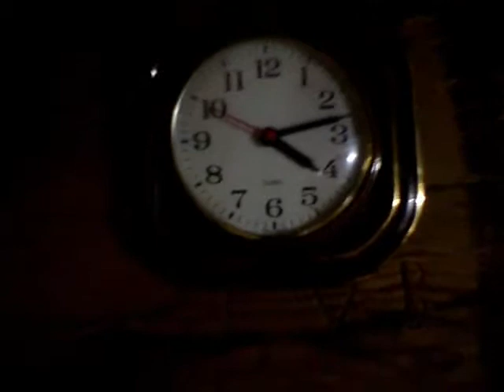Alpbutter-Produktion auf der Alpe Steris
Alp-Blogger Wolfgang Hold dokumentiert die Alpbutter-Produktion durch Senner  Christoph Schwarzmann auf der Alpe Steris im Großen Walsertal.